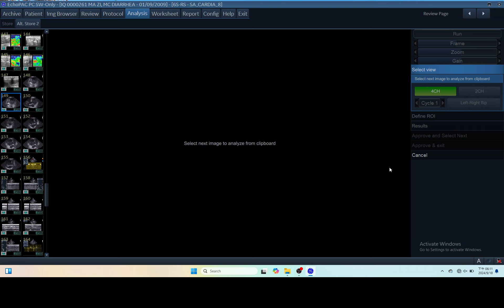IQ 261 AFI LA ECHOPAC ANALYSIS ECHOCARDIOGRAPHY